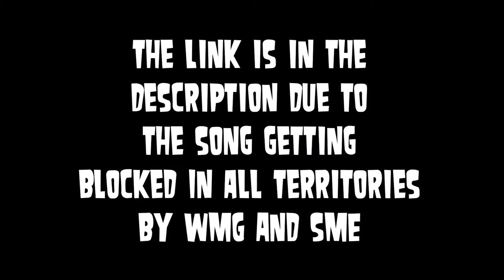The Chainsmokers ft. Coldplay - Something Just Like This (but it gets faster)